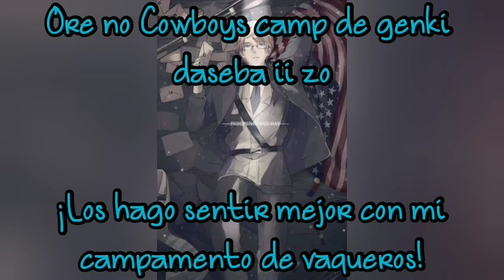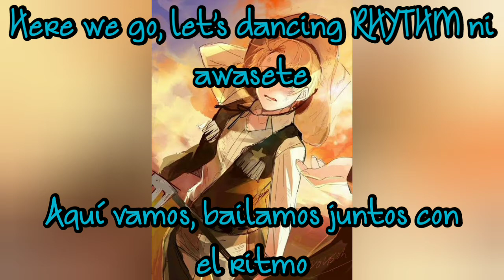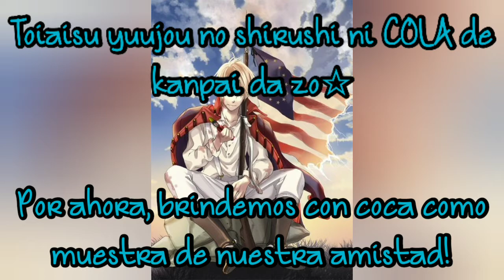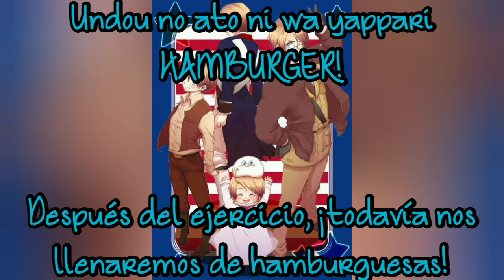C.B.C (Cowboy Boot Camp)/ Estados Unidos Character song/ Sub español + Romanji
Ni la canción ni las imágenes me pertenecen. Crédito a sus autores